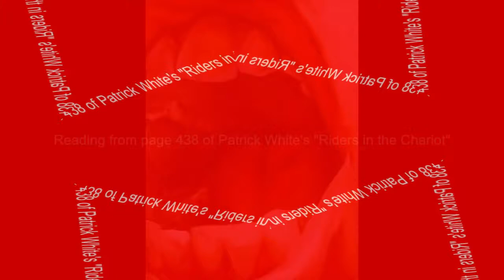Reading of Patrick White's "Riders in the Chariot"